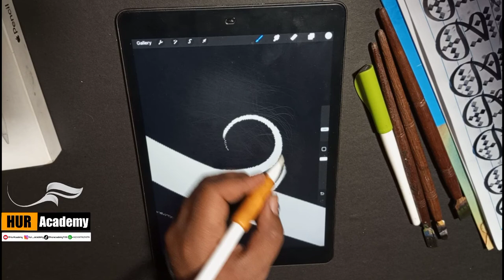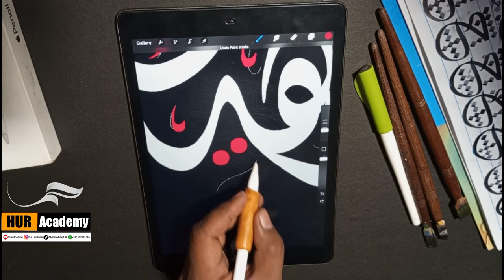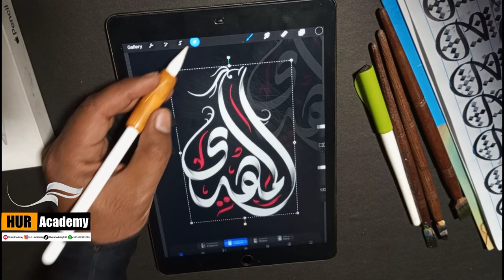Calligraphy video dedicated to Imam al Mahdi | Arabic calligraphy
Muḥammad ibn al-Ḥasan al-Mahdī

who will emerge in the end of time to establish peace and justice and redeem Islam.

Hello friends welcome back to Hur Academy. Sorry for late. I was Busy in last 8 days. Today I make this Beautiful Calligraphy video dedicated to Imam Al Mahdi. The Last Imam, Last Khalifa. I Hope you will enjoy this video.

My Whatsapp Detaisl

Fiverr Link